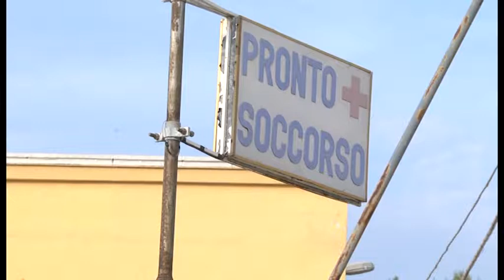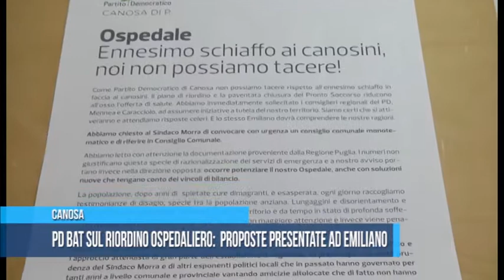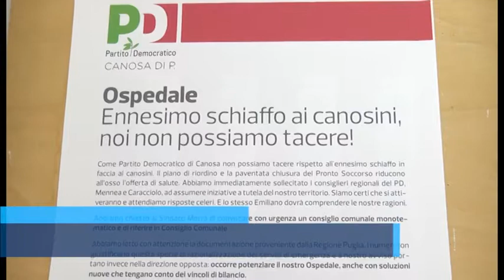Canosa di Puglia | Pd Bat sul riordino ospedaliero: le proposte presentate ad Emiliano